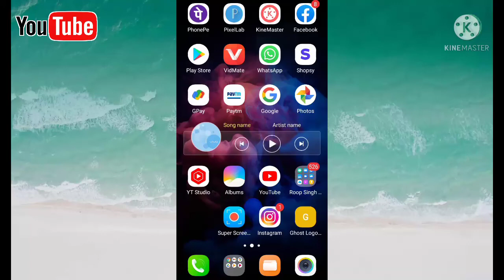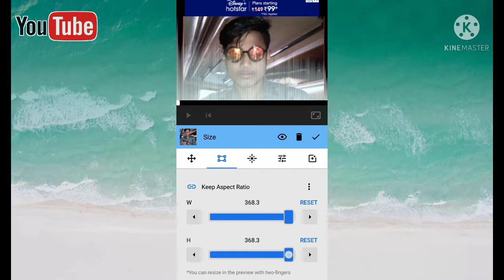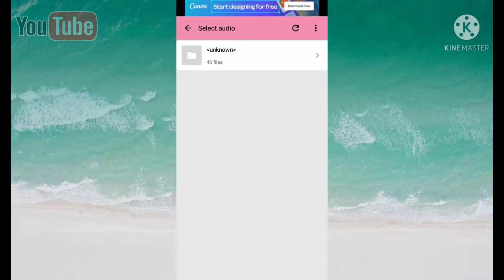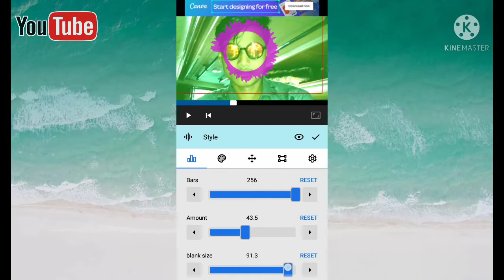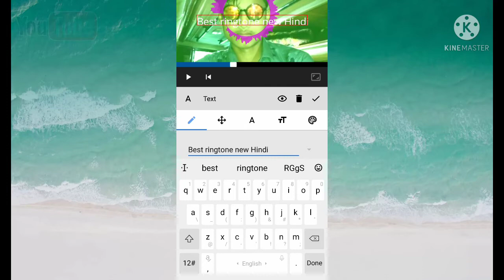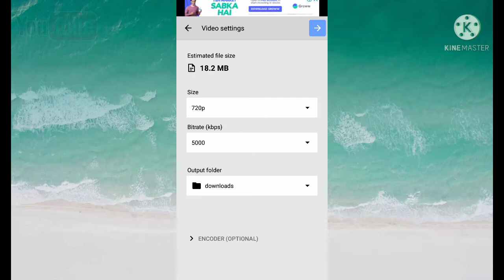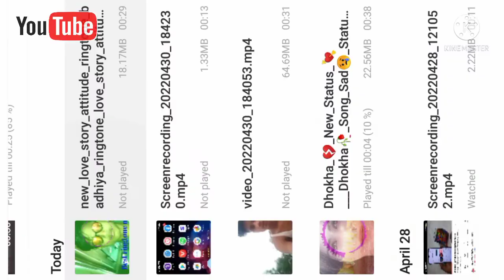DJ gana banana sikhe Hindi mein👌2022 ka tarika👌R S Technical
DJ gana banana sikhe Hindi mein
2022 ka tarika👌R S Technical

Apne DJ gana mein photo kaise lagaen aur Kahin Bhi upload kar sakte hain Apna music Laga kar

R S Technical

DJ gana photo kaise
DJ gana Kaise banaen
YouTube intro Kaise banaen
Youtube logo Kaise banaen
DJ gana
YouTube intro
DJ gana photo banaen